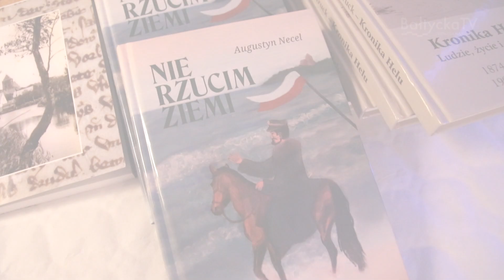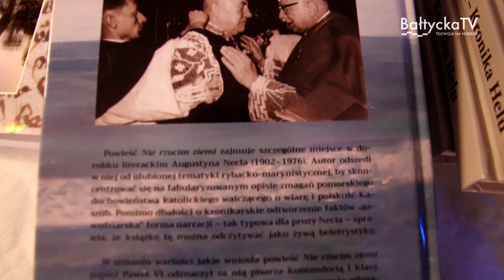Promocja książki "Nie Rzucim Ziemi" we Władysławowie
W oddziale Muzeum Ziemi Puckiej "Hallerówka" we Władysławowie była promocja wznowienia wydanej 50 late temu książki Augustyna Necla "Nie Rzucim Ziemi". To książka, która - w przeciwieństwie do innych dzieł autora – nie traktuje o losach kaszubskich rybaków, a o walce polskich księży z komunizmem.
Książkę wydały wspólnie: Muzeum Ziemi Puckiej i Stowarzyszenie Rozwoju Szotlandu przy wsparciu rodziny Necel. Publikacja sfinansowana została ze środków stowarzyszenia Północnokaszubska Lokalna Grupa Rybacka.